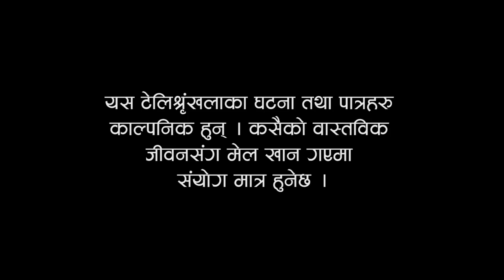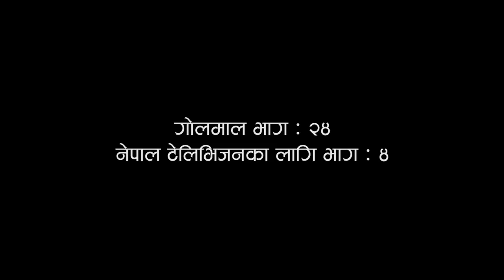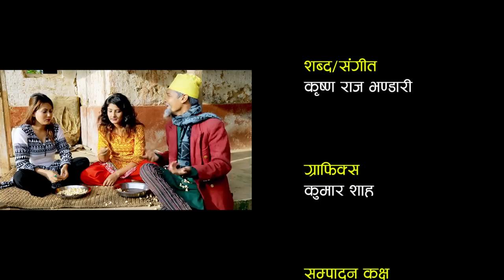Golmal Episode -24, 07 Sept 2018, Manoranjan TV Official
This is Golmaal's 24th Episode. It was aired on 07 Sept. 2018 on Nepal Television  at 7:00 PM. All Digital Copyright exclusively owned by Vibes Creation Pvt. Ltd.

CAST:

Jayananda Lama
Palpasa Dangol
Shiva Hari Acharya
Raju Comedy
Shanti Basnet
Nabina Shrestha
Narayan Nepal
Rakshya Guragain

GUEST ARTIST:
Bajra Singh Lama

MANAGEMENT:
Hom Timalsina

MAKE UP:
Yadav Thapa

LYRICS/ COMPOSE:
Krishna Raj Bhandari

VOCAL:
Chetan Sapkota
Narayan Dhital
Parshuram Rijal

WRITER:
Sishir Subedi

EDITOR:
Rabindra Khadka

CAMERA:
Dilip Bista
Sagar Khadka

EPISODE DIRECTION:
Niraj Nepal

PRODUCER/ DIRECTOR:
Parshuram Rijal

Post. Production:-
Vibes Creation, Putalisadak,